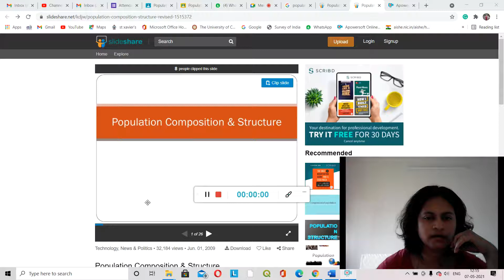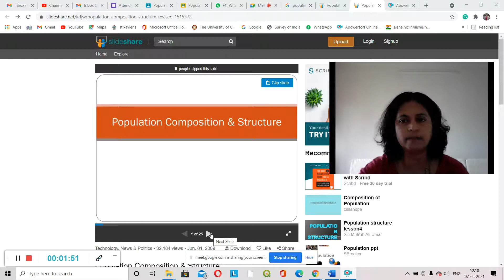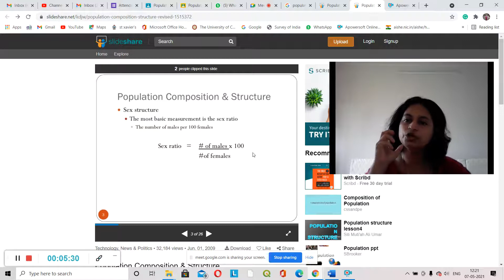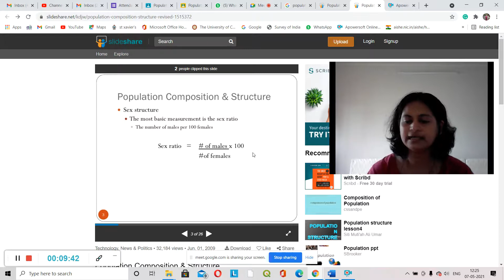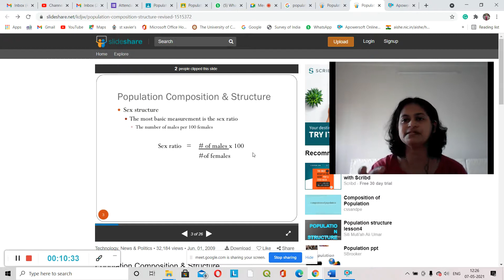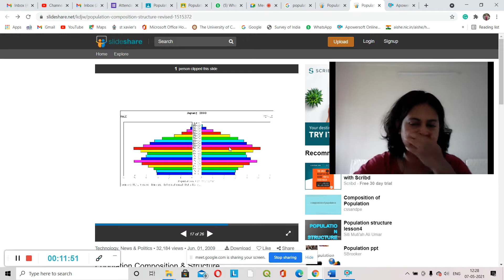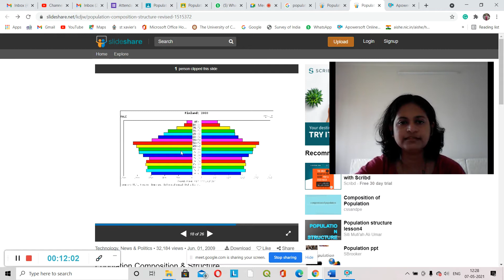Population Composition Age Sex